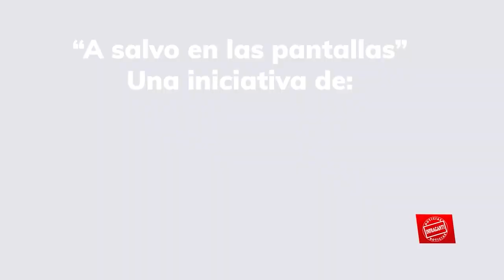ASalvoEnLasPantallas protejamos a los menores de edad del acoso en el uso del internet